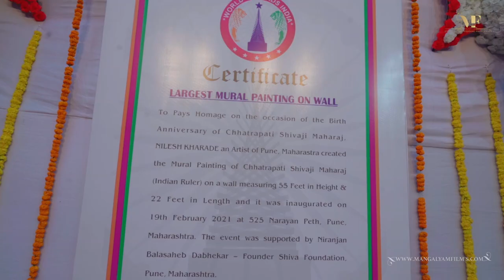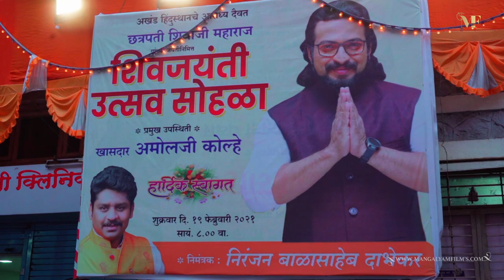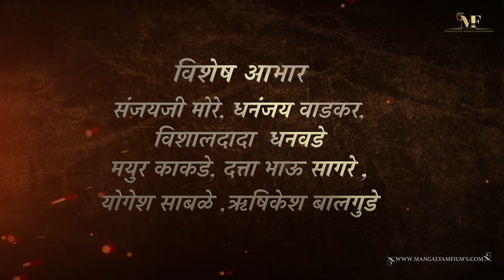World Record of India Chatrpati Shivaji Maharaj Biggest Wall Art in India | MF | MangalyamFilms |PRB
अखंड हिन्दुस्तानातिल सर्वात मोठे छत्रपतींचे भित्तिचित्र.

हा चेहऱ्यावरचा रुबाब आणि डोळ्यातली आग  एका दिवसात कमावली नाहीये...
ह्याला कष्ट आहेत, जिद्द आहे, हिम्मत आहे, बलिदान आहे आणि त्याग आहे.
प्रत्येक गोष्टीचा दोन क्षण पुढे विचार करून तो क्षण जिंकून घेण्याचं कौशल्य जगात दुसरीकडे कुणात बघायला मिळणार नाहीं. ते बघायला मिळालं फक्त आणि फक्त आपल्या छत्रपती शिवरायांच्या रुपात
शिवजन्म हा ऊत्सव आहे. हा संबंध महाराष्ट्राचा सण आहे.

शिव जयंती निमित्त निरंजन बाळासाहेब दाभेकर यांच्या संकल्पनेतुन व मी रेखाटलेल्या अखंड हिन्दुस्तानातील सर्वात मोठया भित्तिचित्राचे अनावरनातिल काही सुवर्णक्षण #२०२१
Rohit Rajendra Pawar Dr.Amol Kolhe Niranjan Balasaheb Dabhekar
🎥 Mangalyam Films

Movie - HIRKANI
Song Name - Shivrajyabhishek Geet
Production - Irada Entertainment
Music Composer - Amitraj

Singers: Neelambari Kirkire, Vivek Naik,  Amitraj, Deepali Desai,  Jiya Suresh Wadkar, Gaurav Chati & Santosh Bote
Lyrics - Kavibhushan and Sandeep Khare
Directed By - Prasad Oak
Written By - Chinmay Mandlekar
Stars: Siddharth Chandekar, Jitendra Joshi, Suhas Joshi, Chinmay Mandlekar, Hemant Dhome, Kshiti Jog, Pushkar Shrotri, Priyadarshan Jadhv, Rahul Ranade
Presented By - Irada Entertainment and Rajesh Mapuskar
Cinematographer - Sanjay Memane

Hirkani, In Cinemas 24th October 2019

Female Chorus Singers: Aarohi Mhatre, Pragati Joshi, Mrunmayee Dadke, Rucha Soman, Manasi Datare & Sonal Naik

Male Chorus Singers: Pratap Kalke, Santosh Bote, Vivek Naik, Sagar Lele, Rahul Chitnis & Mangesh Shirke Rythm

Arrangements By Satyajit Jamsandekar
Rhythm played by Satyajit Jamsandekar, Rahul Rupawte, Vishal Khot, Adesh More, Bhimrao Mohite & Vijay Shivalkar
Song programming by Avinash Lohar Song Arrangement - Avinash Lohar & Amitraj
Song Mix and Mastered by Vijay Dayal (YRF STUDIOS)
Song recorded at Yrf studios and AJIVASAN studios
Recording engineers Avdhoot Wadkar And Vijay Dayal

Shivrajyabhishek Geet Lyrics from Hirkani is a Chatrapati Shivaji Maharaj Rajyabhishek Geet. This song 'Aaj Amacha Raja Basla Takht Marathi Vari' is sung by Neelambari Kirkire, Vivek Naik, Amitraj, Deepali Desai, Jiya Suresh Wadkar, Gaurav Chati & Santosh Bote. Shivrajyabhishek Geet Song Lyrics are written by Kavibhushan and Sandeep Khare and composed by Amitraj.

Hope you looked Video